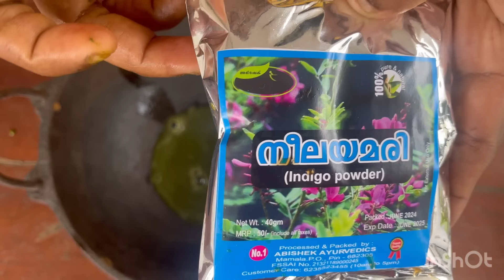ഈ അത്ഭുത സസ്യം പറിച്ചു കളയരുതെ നരച്ച മുടി കറുപ്പിക്കാനും മുടി വളരാനും കെമിക്കൽ ഇല്ലാതെ